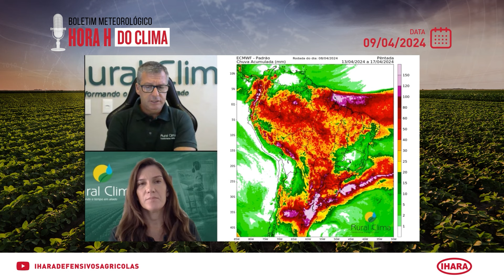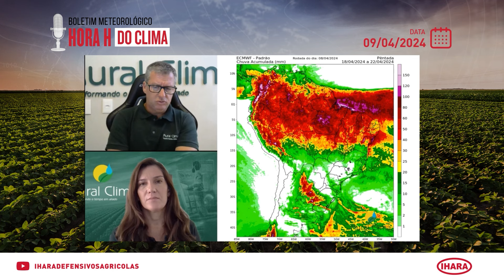Norte e Oeste do Brasil com chuvas intensas | Hora H do Clima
Na semana anterior, as chuvas estiveram presentes em boa parte do Brasil, atingindo regiões produtoras que aguardavam pelas precipitações para o desenvolvimento de seus cultivos. Nesta e na próxima semana, será possível observar chuvas irregulares pelo oeste e norte do país, mas com baixa precipitação para região de Minas Gerais, como efeito da Zona de Convergência Intertropical.

Além das chuvas, a temperatura pode cair de forma sutil devido à nova onda de frio, mas nada que afete diretamente os cultivos espalhados pelo Brasil. Assista ao boletim climático e atualize-se sobre o tempo na sua região.

Temas separados por interesse:
0:58 Região oeste do Brasil com previsão de chuvas irregulares.
1:26 Região leste com poucas chuvas.
2:07 Terceira semana de abril: vem chuva ou tempo seco?
3:58 Massa de ar polar traz queda sutil de temperatura.
7:38 Soluções IHARA: Liberte-se das plantas daninhas com Yamato.